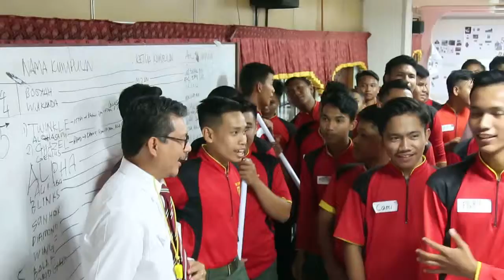Program Motivasi 232